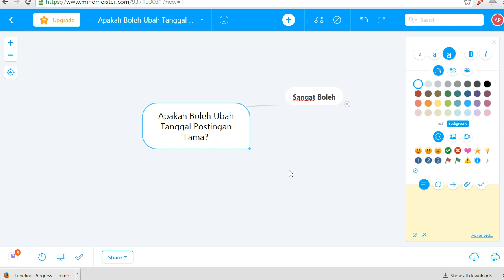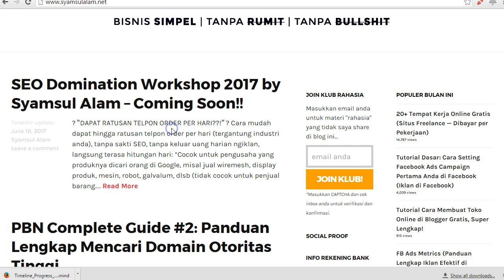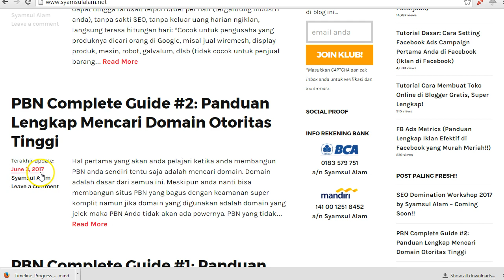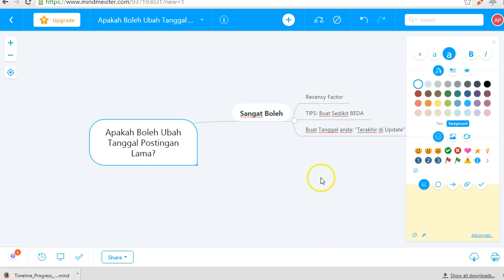Tanya SEO: Bolehkah Ubah Tanggal Postingan Lama?